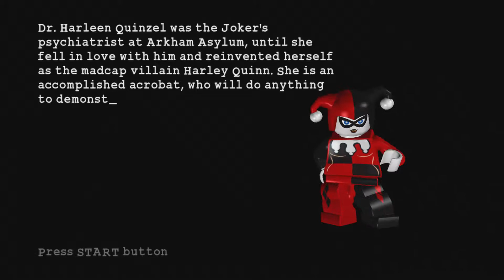LEGO Batman - The Circus - #19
This should be a happy place... Where's the happy?!